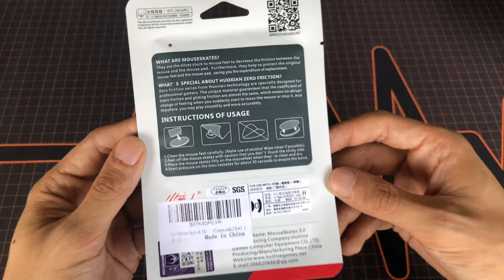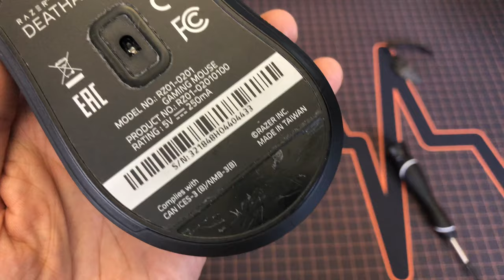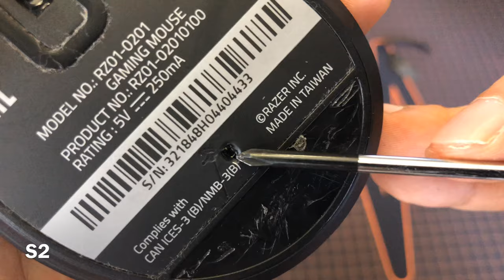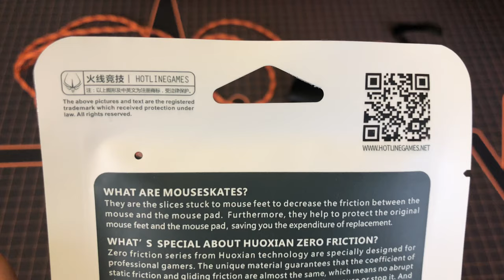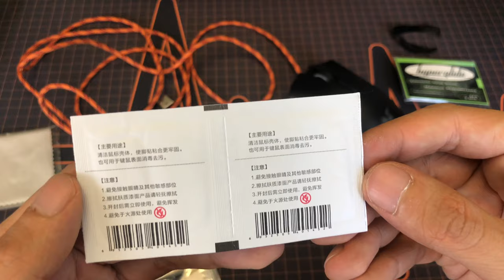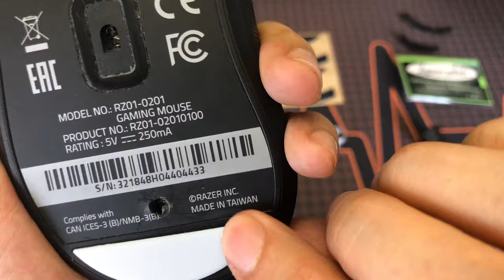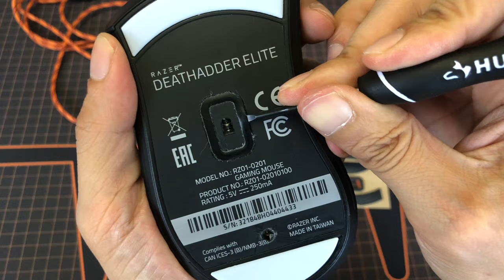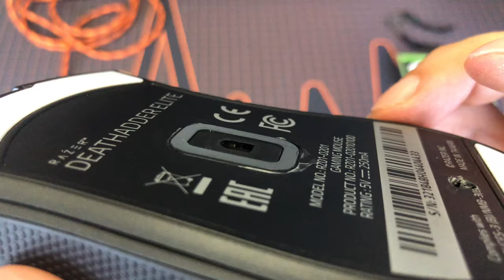Paracord & Hyperglide Install/Review | HyperGlide vs Amazon Mouse Skates?! | Razer DeathAdder Elite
I was able to purchase both the Paracord mouse cable and Hyperglides from ParaFlexcables.com | They have a ton of colors and patterns to match any color scheme and also have a section for Hyperglides mouse skates as well.

I’m currently using my non-paracorded DeathAdder Elite with a Mouse Bungee and stock skates, so I will be testing my new Paracord and Hyperglides  with and without the mouse bungee.

Pre-HyperGlide Review:
After using the stock Razer mouse skates that came on the DeathAdder Elite, I’ve been used to the resistance and prefer using the mouse on my FireFly hard mouse pad compared to my NovelKeys Desk Pad.

Post-HyperGlide Review:
I can’t imagine being restricted to a small surface like the firefly again, since the speed and feeling of the hyper glides on my desk pad feels faster and more responsive than stock skates on a firefly mousepad with a bungee.
My mouse feels wireless and the combination of a Paracord and Hyperglides has definitely increased my gaming performance. I’m able to react quicker with less drag and with more space I’m no longer limited to the firefly mousepad and/or lifting my mouse to compensate for space. Win/Win!!

Amazon Links for Products in Video:

Razer DeathAdder Elite Chroma:

Hyperglide Mouse Skates (RZ-5):

Amazon Mouse Skates:

Razer Firefly - Hard Edition:

Micro-Screwdriver Set:

Stripped Screw Removal Tool:

Opening Pry Tool Repair Kit: